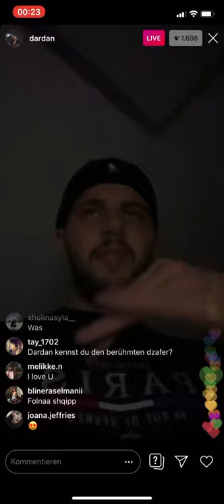Dardan ~ Daytona~ (TE MOLLA remix)